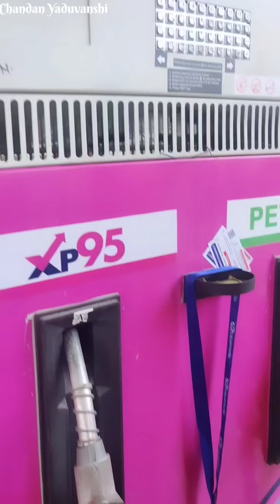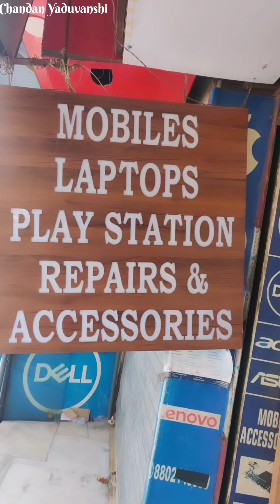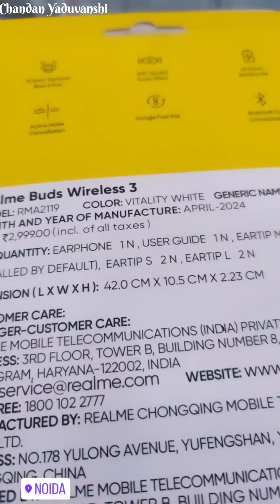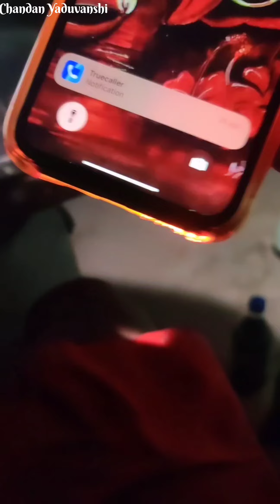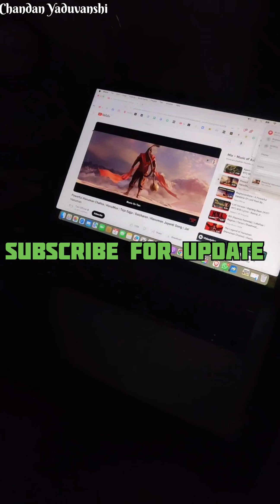I Never Dreamed About Success. I Worked For It 😎 | Chandan Yaduvanshi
Jay Jay Maha Kali 🔱
🇮🇳 Bangal 🧷 Jharkhand 🧷 Maharashtra 🧷 Uttar Pradesh 🧷 Bihar 🚩
Daily Vlogger #🌈🦁🌹👑🖤🥇🥈⚔️🔞😎✈️🚝🚘🏍️🚕🛺
33 Year Old guy from India (pune)  known as Chandan Yaduvanshi shares his life on YouTube.

I Am Really Humbled That There Are So Many Of You That Wanna Be a Part Of The Community, So If You're New Here, Welcome!

I Really Hope You'll Enjoy The Content!
"FREELANCE CONTENT CREATOR"
WHO WE ARE - We make videos and Ads commercials.
WHAT WE DO -You Make The Memories "WE CAPTURE THEM"